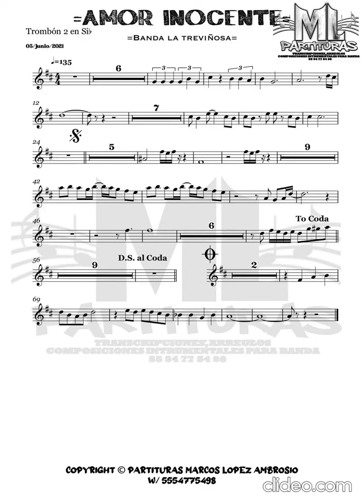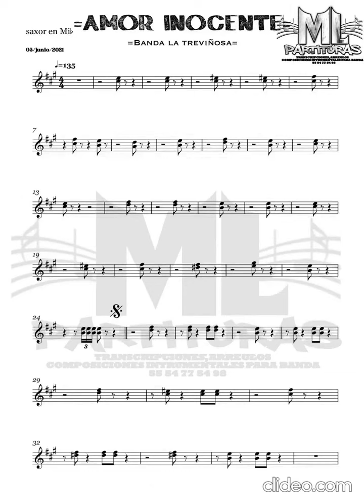Amor inocente - banda la treviñosa (partitura)